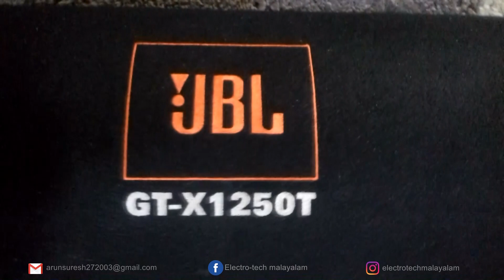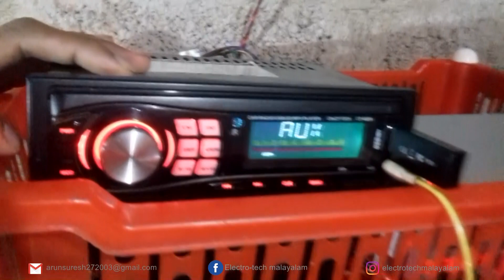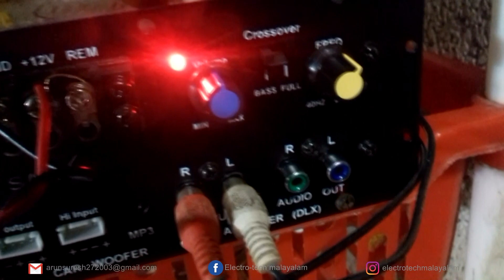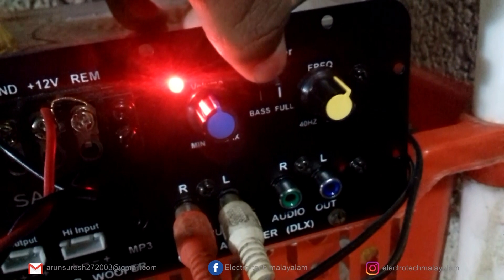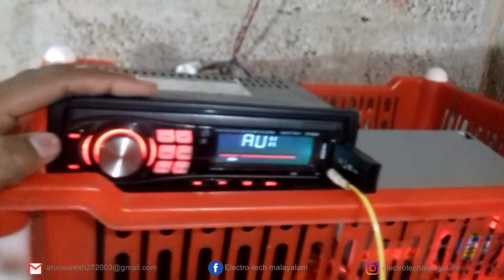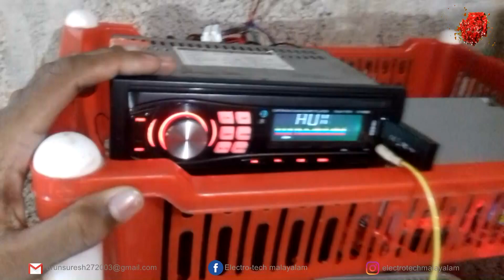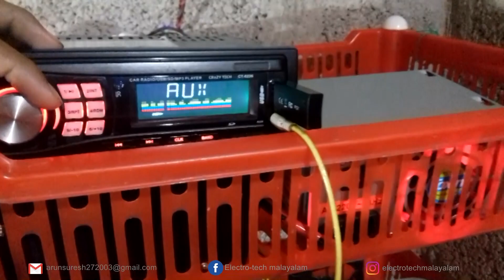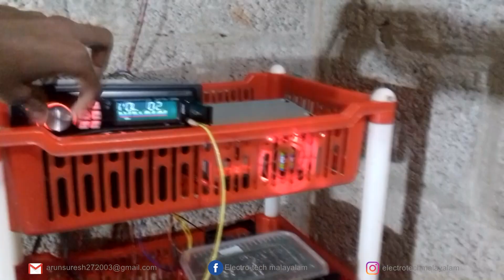Car stereo and car subwoofer installation at home||In Malayalam||സിമ്പിൾ കണക്ഷൻ method||Electro_tech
Car stereo and car subwoofer installation in home||In Malayalam||സിമ്പിൾ കണക്ഷൻ method||Electro_tech Malayalam

Video Maker ; Arun.S
Video Editor ; Arun S

*Electro_tech malayalam [Store of Idea].Electro_tech malayalam is a power of six partners skills.We telecasting Informative, Creative, Technical, Gaming,Computer hardware, Mobile tips,  Vloging, Photographs, Unboxing Video in Malayalam.

Partners:
 Jithin Vijay.
(Gaming, phone tips)

Jayakrishnan.K.J
(Online Support, supporter)

Abhishek. R
(Online Support, Technical support )

Arun Suresh
(Unboxing, Tech, Editing, Technical support)

Akshay S Jayan
(Magic tips, Support )

follow on,
Facebook page;Electrotechmalayalam